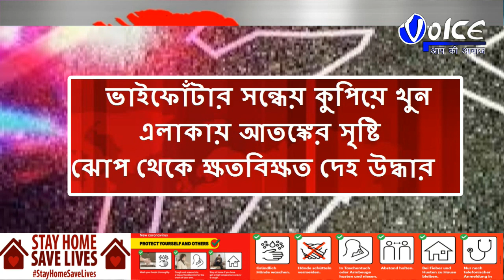Dooars Bangla Sambad | ডুয়ার্স বাংলা সংবাদ | Voice Aap Ki Aawaz | 17.11.2020 | Dooars News